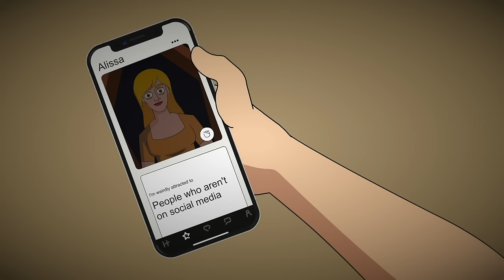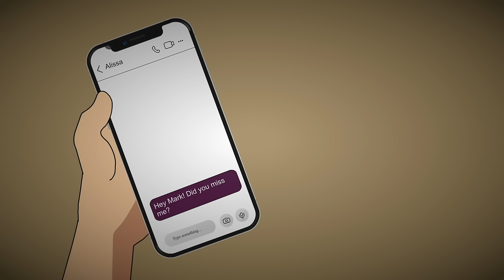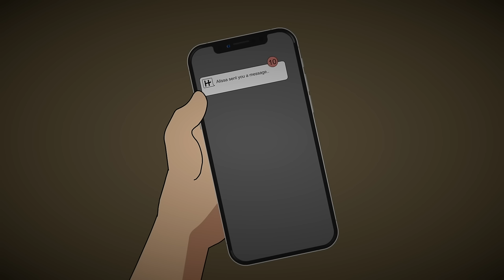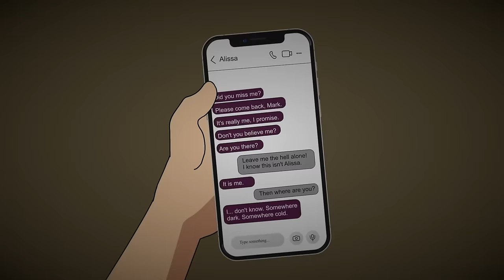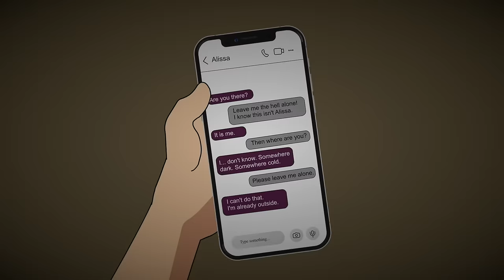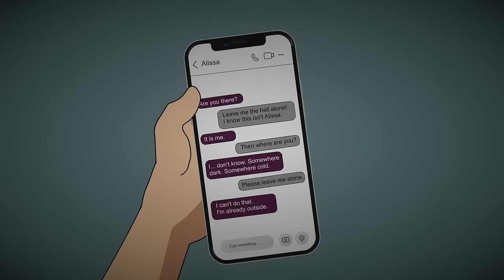17 True Horror Stories Animated (2024 Compilation)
Bringing you the best scary stories which we created in the past few days. Hope you binge watch this long 2 hour compilation.

Music Credit